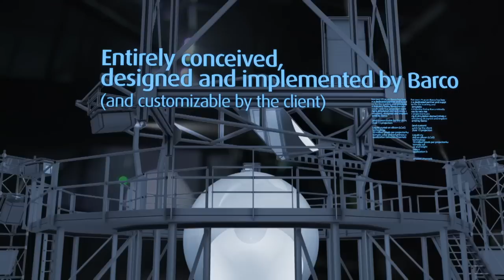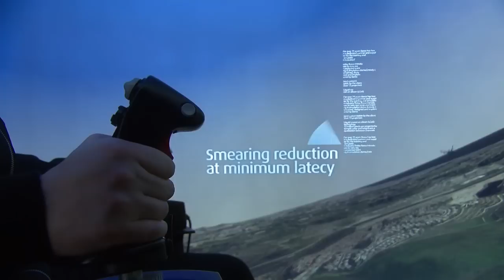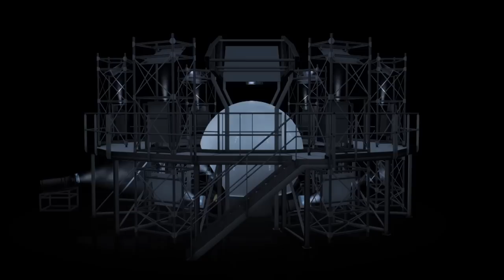Barco - RP360 Flight Simulator (3D Animated Movie) | by Media Facilities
Product presentation of Barco's RP 360 Flight Simulator